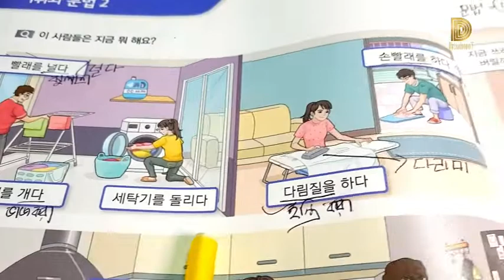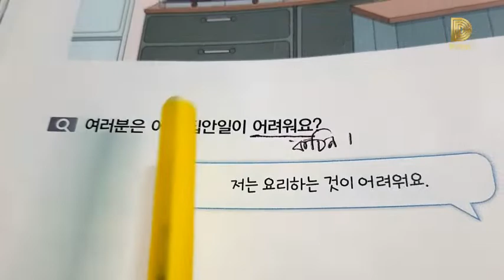Korean language | level 2 part 10 | বাসার কাজ, কাপড় ভাজ করা, থালা বাসন ধোয়া | কোরিয়ান ভাষা | 사회통합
ক্লাসে আমরা যা শিখেছি : বাসার কাজ পর্ব ২ ।যেমন : বাসার কাপড় ধোয়া, কাপড় ভাজ করা, কাপড় নাড়া ইত্যাদি ।

বিশেষ দ্রষ্টব্য : আমি কোরিয়ান ভাষার কোন শিক্ষক না। আমি কোরিয়ান ভাষার একজন ছাত্র তাই আমার ভুলগুলোকে ক্ষমা সুন্দর দৃষ্টিতে দেখবেন।
ভিডিও বানানোর উদ্দেশ্য: এই ভিডিওগুলোর বানানোর উদ্দেশ্য হচ্ছে আমি এবং আমার বন্ধুরা যাতে এই ভিডিওগুলো দেখে যেন আমরা ক্লাসের পড়া এবং কোরিয়ান ভাষা প্র্যাকটিস করতে পারি । এবং যারা ইউটিউবে কোরিয়ান ভাষা দেখে শিখতে চায় তারাও আমাদের ভিডিও দেখে কিছুটা হেল্প নিতে পারবে এইজন্য ।